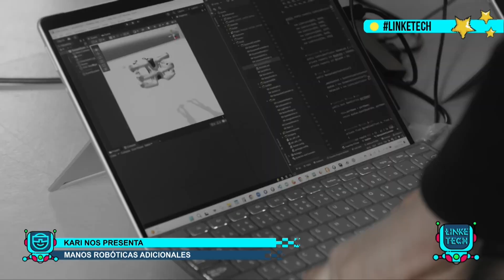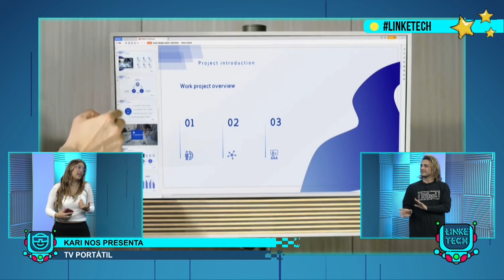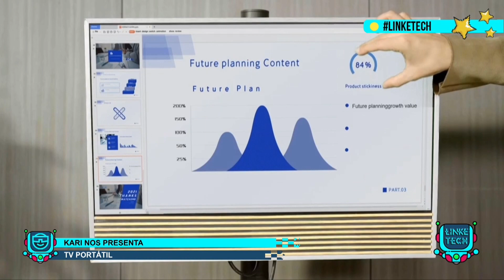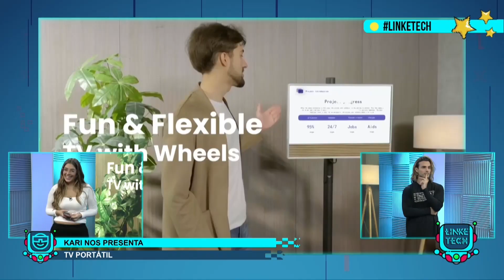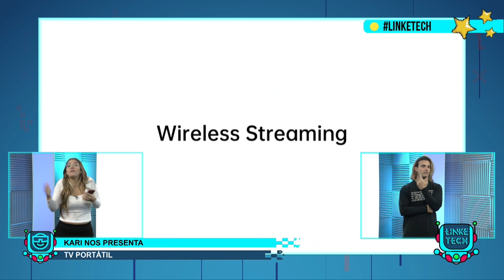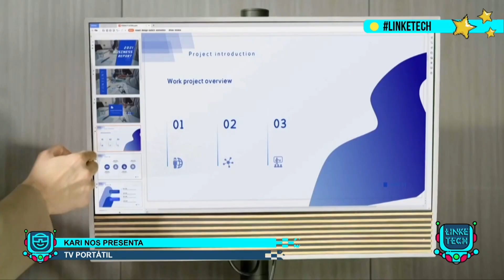Linketech 45 - Programa Completo Domingo 2 de Julio de 2023